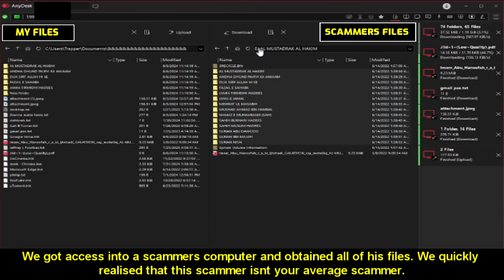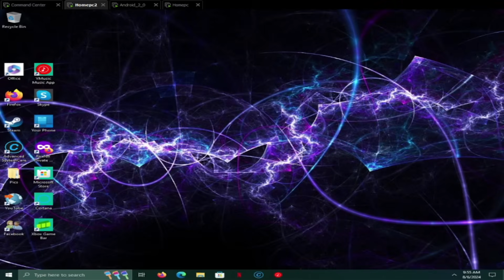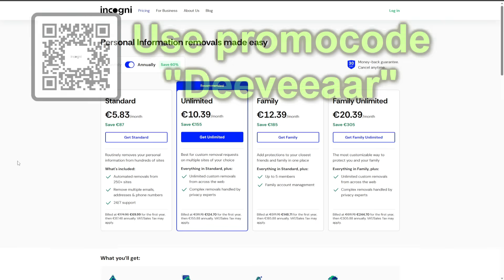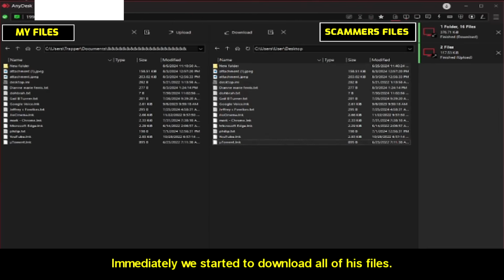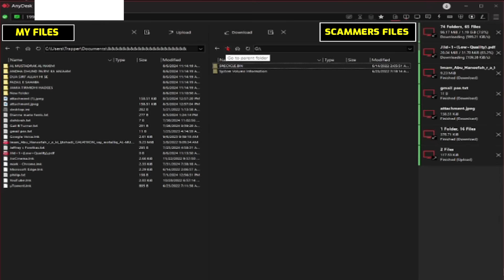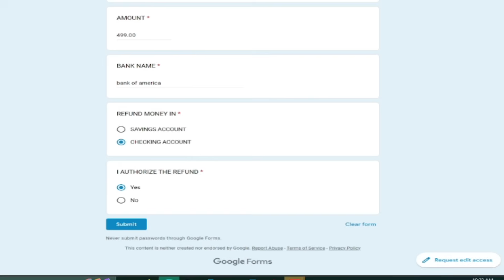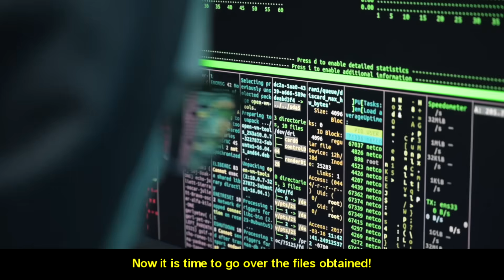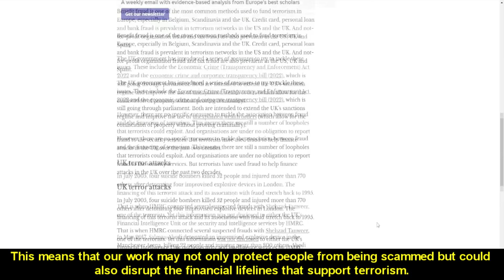DESTROYING SCAMMER'S COMPUTER: Erasing MILLIONS of Files in ONE Click!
Welcome to Deeveeaar, the bastion of digital justice in a world plagued by cybercrime and scams. Founded by a dedicated group of vigilantes, we are relentless warriors in the battle against online fraudsters and cybercriminals.

At Deeveeaar, we take on the responsibility of scambaiting and combating cybercrime with unwavering determination. Our team traverses great lengths, utilizing cunning tactics and cutting-edge technology to outsmart and neutralize threats lurking in the digital realm.

Driven by a passion for justice and a commitment to protecting the vulnerable, we fearlessly confront the dark underbelly of the internet. With each scam thwarted and criminal apprehended, we inch closer to creating a safer online environment for all.

Join us in our crusade against cyber injustice. Together, we stand firm in our mission to make the digital world a place where integrity and security reign supreme.

Deeveeaar: Defenders of the Digital Frontier.
00:00 Intro
00:48 Initial scam call
03:35 Accessing scammers computer
06:37 Scammer spying on us
07:54 Deleting files & evidence
08:58 Confronting the scammer
09:49 Implications of this all
10:31 Outro